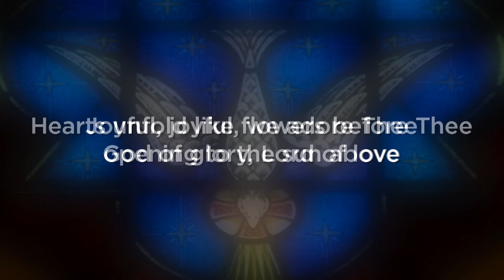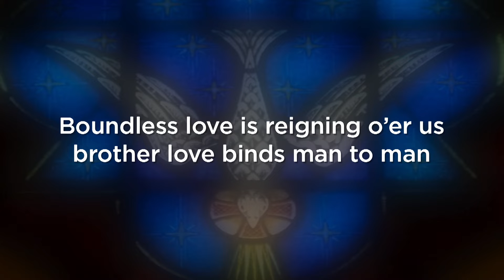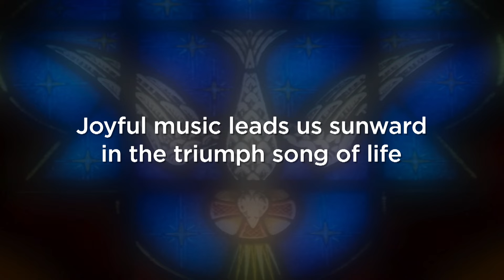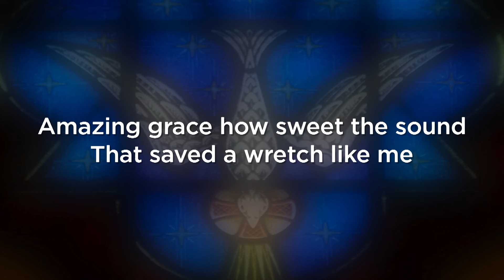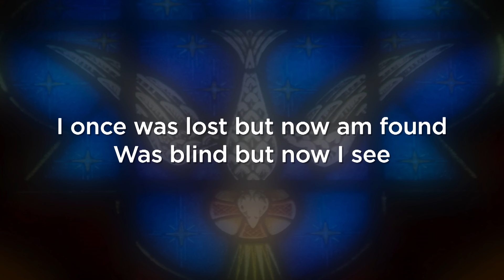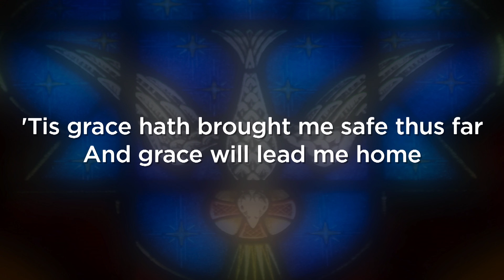Memorial Service for Stefan DeClerck (2000-2017) --- Menlo Church July, 2017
This is the memorial service for Stefan that took place in Menlo Park, California in July, 2017.  I'm posting it for those who could not attend. In memory of Stefan's positive gifts to us during his life.
Stefan, we are with you forever. Love, Papi